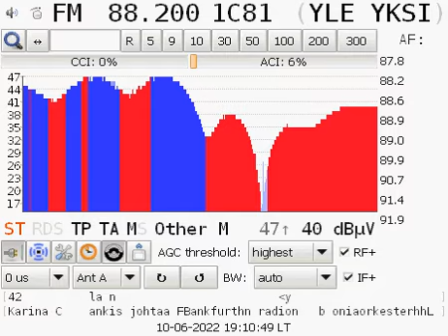FM 88.2 YLE Radio Yksi (Finland) / Reception in Belgrade